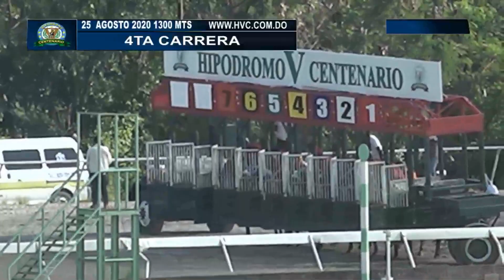4TA CARRERA 25 08 2020 GERALD THE KILLER